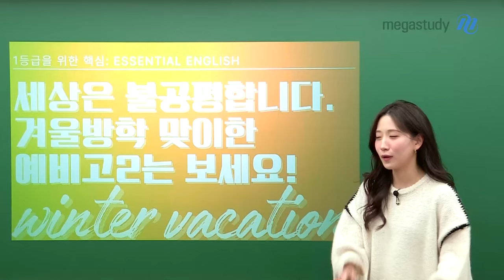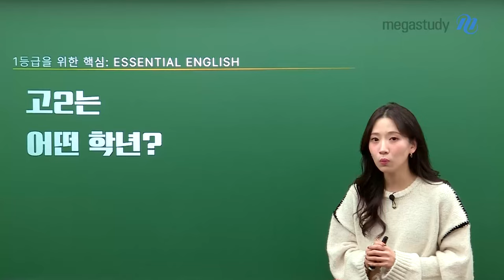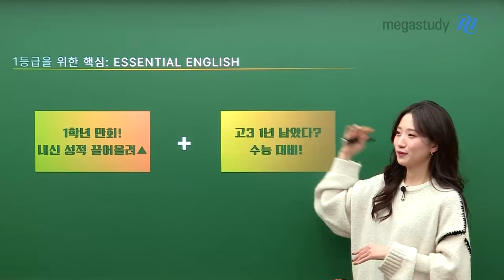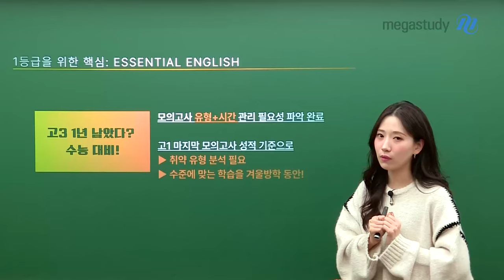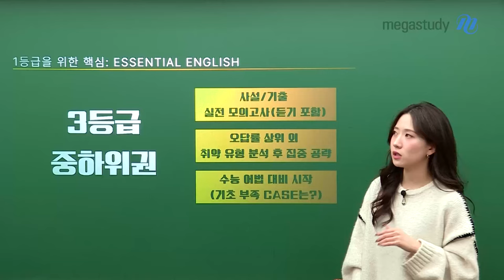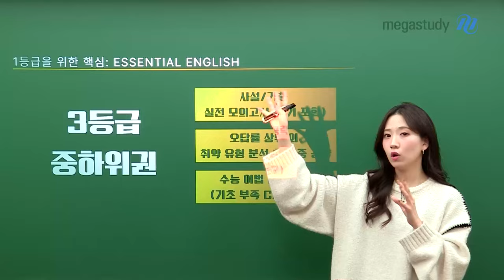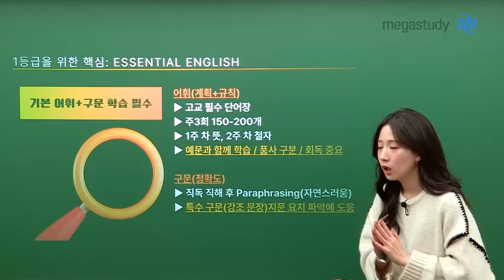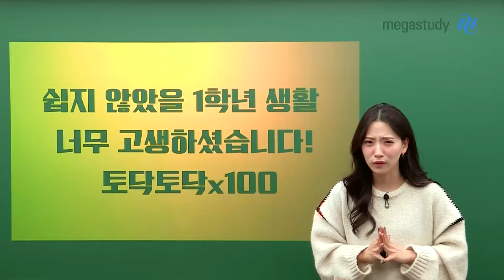[메가스터디] 고1·2 영어 이혜승쌤 - [예비고2 학습법] 겨울방학을 맞이한 예비고2는 주목!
겨울방학을 앞둔 예비고2는 주목!
고1 성적 만회+고3 대비까지 바빠도 너무 바쁜 고2, 지금부터 혜승쌤과 제대로 준비해 봅시다!

✔1학년 만회! 내신 성적 끌어올려▲
－4번의 시험을 통해 학교 출제 유형 및 경향 파악
－많이 틀리는 유형 분석+진단
－주관식, 서술형, 어휘 문제 연습

✔고3 1년 남았다? 수능 대비!
－모의고사 유형과 시간 관리 필요성 파악
－고1 마지막 성적 기준으로 취약 유형 분석 및 수준별 학습

－영어 이혜승 선생님을 더 알고 싶다면?